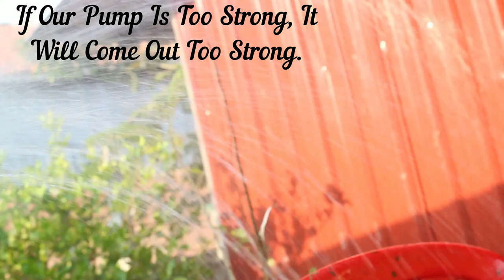How To Make Cheap Garden Sprinkler Shower With Plastic Bottle Cap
How To Make Gardening Water Can With Waste Material

in this video i will show you how to make garden sprinkler shower with plastic bottle cap, very easy to make and step by step tutorial so enjoy this video